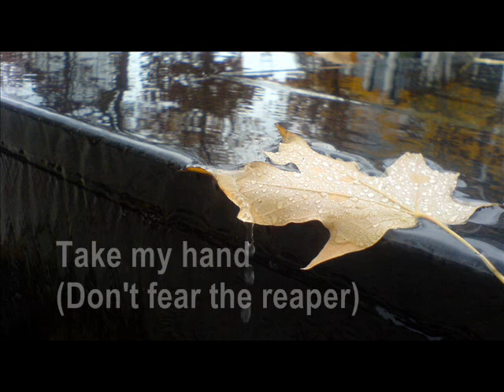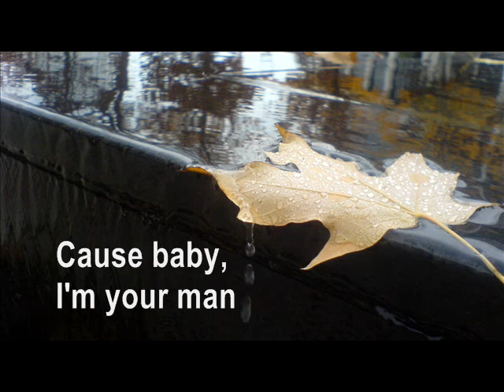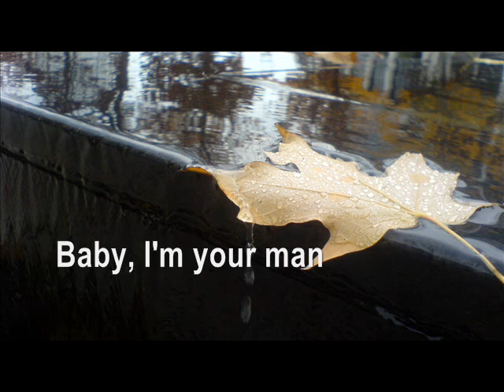Gus- (Don't Fear) The Reaper with lyrics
Song: Gus- Don't Fear the Reaper from scream soundtrack